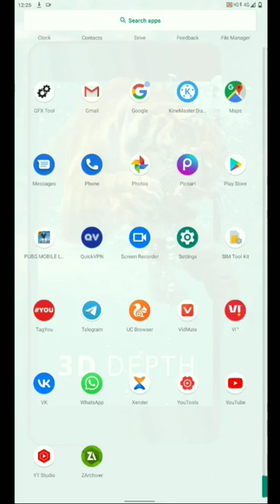I tried to download Ranch Simulator on mobile but....... how to download ranch simulator in mobile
ranch simulator
ranch simulator android
how to download ranch simulator in mobile
how to download ranch simulator on android
how to download ranch simulator game
how to download ranch simulator in mobile in hindi free
techno gamerz
ranch simulator techno gamerz
simulator
how to download ranch simulator in android
ranch farm mobile
ranch life simulator
how to download ranch simulator in mobile in hindi
how to download ranch simulator in pc for free in hindi
ranch sim
ranch simulator android gameplay
ranch simulator new update
how to download ranch simulator in pc
fs22 new mods
fs22 mod review
fs22
how to download ranch simulator
ranch simulator download in mobile
ranch simulator download
simulator games
ranch simulator for android
funny
fs22 crossplay
ranch simulator march update
game ki baat
fs22 mod update
fs22 crossplay mods
ps4 ps5 fs22 mods
ocean is home 2
ocean is home
how to download ranch simulator for android
ps5 games
mrsealyp new mods
mrsealyp fs22
farming simulator 22 modhub
fs22 modhub ps4/ps5
fs22 modhub
farming simulator 22 mod review
how to download ranch simulator in laptop
farming simulator 22 new mods
how to download ranch simulator in pc for free
fs22 new mods ps4/ps5
how to play ranch simulator in android
fs22 mods
flamey gamerz
ranch simulator download mobile
new update ranch simulator
new mods for farming simulator 22
new mods fs22
sony interactive entertainment
ranch simulator download in android
ranch simulator new house
ranch simulator game download
ranch farm in android
ranch farm mobile gameplay
new mods
ranch simulator house
farming simulator
ranch simulator download for android
awesome genome
ranch simulator full gameplay
gaming
android ranch simulator
ranch life simulator 2
ranch sim game
goalz gamer
ranch simulator download on android
farm simulator
ranch simulator kese download kare
mobile me ranch simulator download kese kare
ranch simulator mobile version download
real ranch simulator download
download ranch sim on android
how to download ranch simulator on android for free
ranch simulator mobile play
ranch simulator mobile games
ranch simulator mobile game play and download
download ranch simulator on android
ranch simulator mobile officially released download || ranch simulator android game play
barun gamerz
download ranch simulator
top 5 life simulator
download ranch simulator in mobile for free
how to download ranch simulator on android without any human verification
top 5 ranch simulator android
top 5 ranch simulator
ranch simulator official mobile version download 2022 100% working
car games
ranch simulator mobile version
ranch simulator mobile me kese download karen
how to play ranch simulator
ranch simulator android download
how to download ranch simulator in mobile flamey gamerz
how to download ranch simulator android
how to download real ranch simulator on android
how to download ranch simulator in laptop in hindi free
how to download ranch simulator in low end pc
download ranch simulator game pc highly compressed
how to download ranch simulator in pc highly compressed
ranch simulator download pc
download ranch simulator game
game
ranch
ranch simulator 17
techno gamerz. ranch simulator part 17
techno gamerz. new video today
techno gamerz. new video
techno gamerz.
technical chora
download ranch simulator in mobile in hindi
how to play ranch simulator in mobile
ranch simulator mobile
ranch simulator mobile me kaise khele
runch simulator mobile download
runch simulator mobile download kaise kare free
download runch simulator mobile free
ranch simulator part 1
ranch simulator in hindi
ranch simulator christmas
new hunter update
how to
roleplay
fivem
gta
cjn
trending
trencding
beast crew אקס פקטור
beast crew interview
beast crew gf
beast crew
mpl philippines
mpl live
l l

i